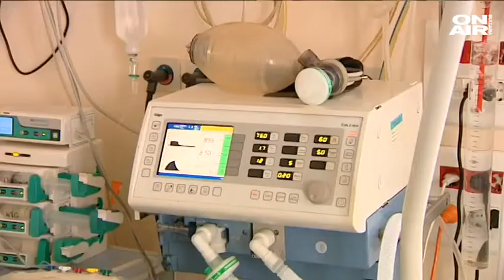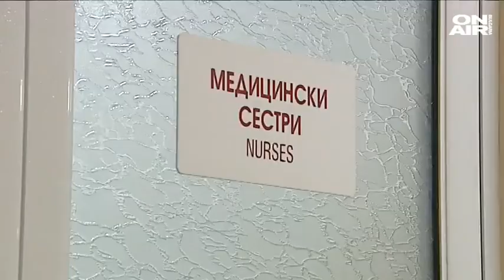Ще последва ли нова вълна от Ковид-19 заради занзибарския вариант?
Новите случаи на коронавирус у нас са 2541. Положителните проби са 21% от изследваните, а директорът на РЗИ – София предупреди, че системата скоро ще е в колапс, ако се запази темпът на хоспитализации. А от понеделник новите противоепидемични мерки са в сила.

Възможностите на болниците са пред изчерпване, а медицинският персонал е на предела. Само за София заетостта на болници е почти 90%.